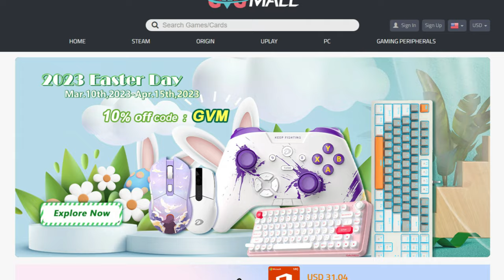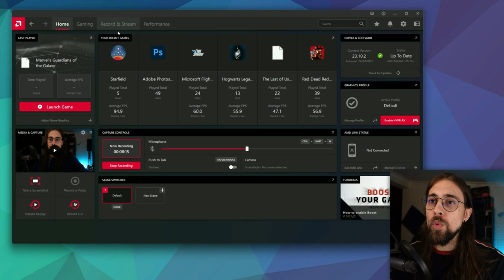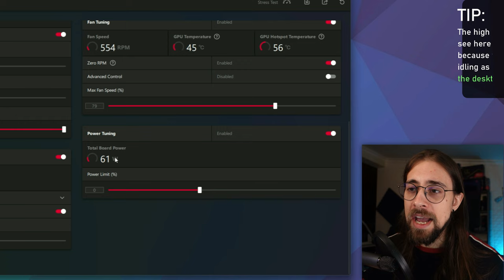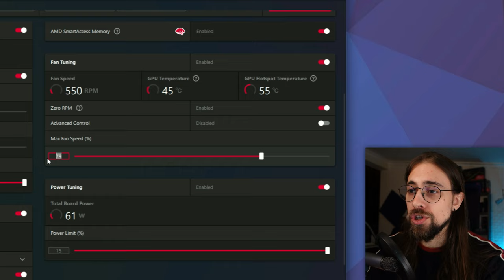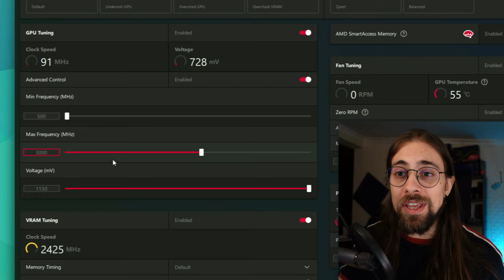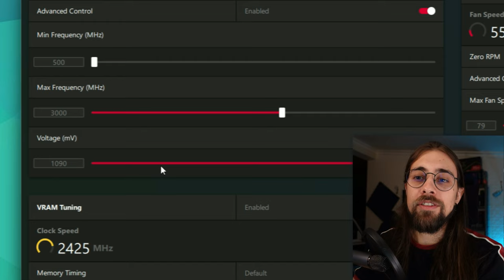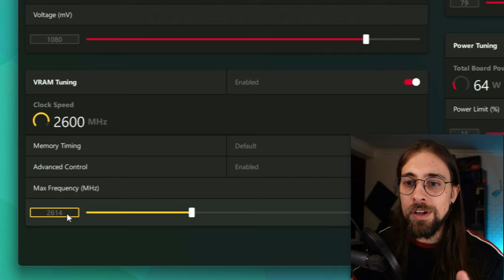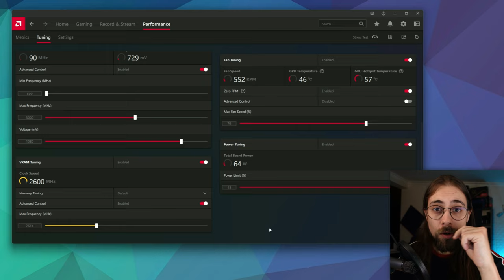How to Overclock & Undervolt RX 7800XT | ADRENALIN 2023 Easy Tutorial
Today, we have the GPU undervolting / overclocking tutorial for RX 7800XT.

00:00 - Intro
00:57 - Common Questions
03:14 - How to Overclock & Undervolt
05:11 - Power Tuning
06:09 - Fan Control Tuning
07:07 - GPU Tuning
12:09 - VRAM Tuning
15:52 - OC/UV Profiles and how to Load them

16:48 - Conclusion
17:04 - Hogwarts Legacy | Stock vs Power Saving vs Full OC
18:04 - AC: Mirage | Stock vs Power Saving vs Full OC

19:04 - Channel Members
19:25 - More Videos